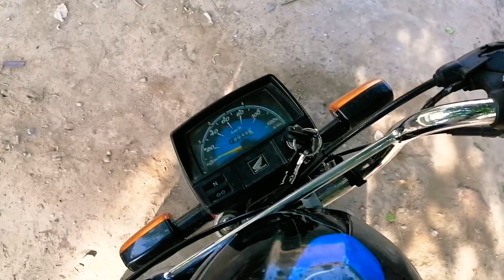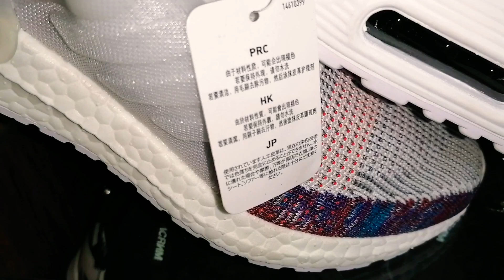Landa Bazar Lahore | Branded Shoes | cheapest Shoes | Wholesale Shoes Market | Hamid Ch Vlogs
Topic covers :-
Cheapest Branded shoes
Pakistan Largest Wholesale Market
Branded shoes
Wholesale shoes market
Shoes market in lahore
Landa bazar Lahore
New Chashman Shoes Market
Haji Camp Lahore
Wholesale market lahore
Branded shoes market
Branded shows are very low rate
Shoes cheap price
Cheap branded shoes
All branded shoes
Branded shoes in cheap price
Original shoes supplies
Shoes at lowest price
Puma, Nike shoes wholesale
Reebok, Nike sneakers
Wholesale
Wholesale shoes

Adress Shoes Market Lahore :-
     " Haji Camp Landa Lahore"